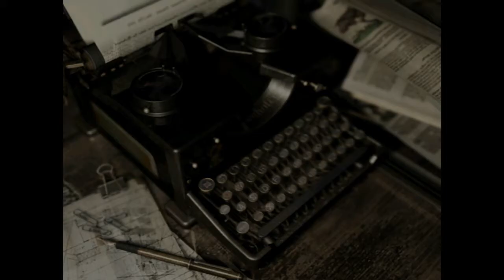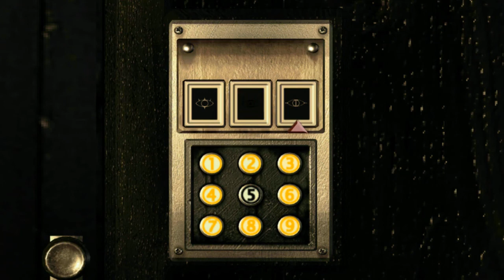Let's Play Resident Evil HD Remaster [German/Blind] #14 - Schnelles Mathe!